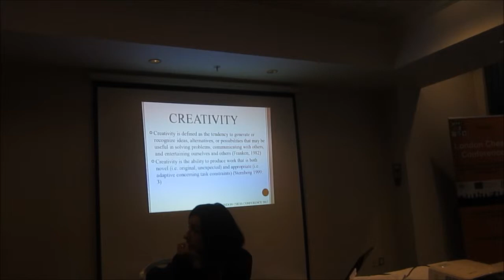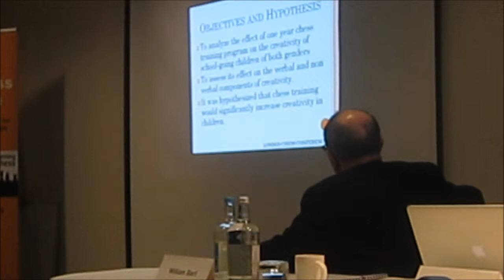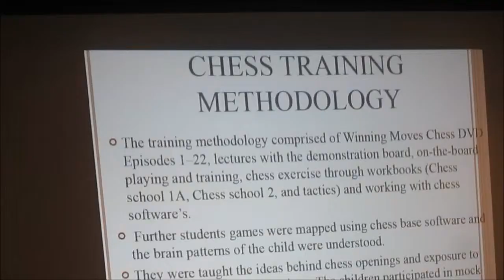KVDC London Chess Conference 2017 Ebenezer Joseph